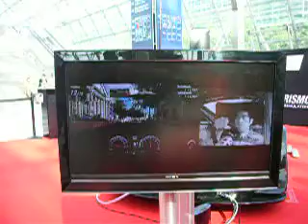Gran Turismo 5 - Leipzig Game Convention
That's me on the right hand side of the TV screen testing Gran Turismo 5 on an Audi TT Roadster!

This was at the 2008 Leipzig Game Convention.